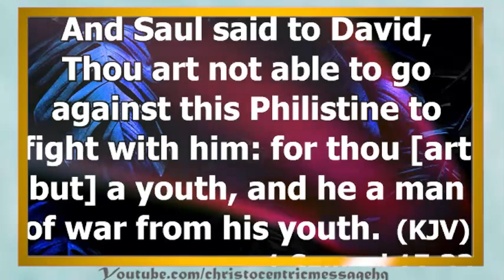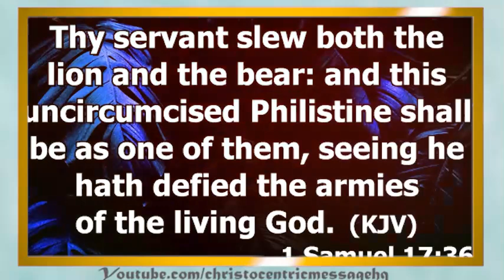HOW TO PREPARE FOR GOD'S NEXT MOVE IN YOUR LIFE - APOSTLE JOSHUA SELMAN